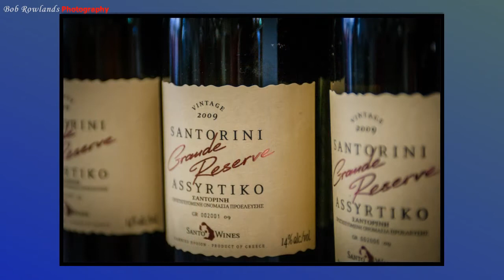2012 Mediterranean Vacation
Kathy and I did a Mediterranean cruise on Holland America